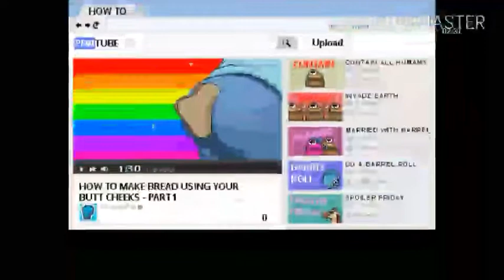NOVA SÉRIE ( PEWDIEPIE LEGEND OF THE BROFIST